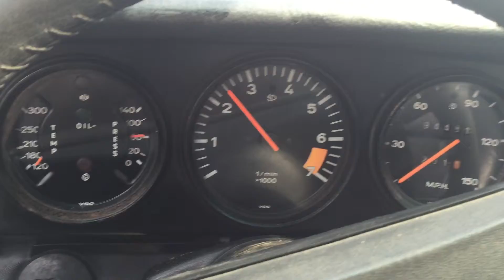1974 Porsche 911 Green